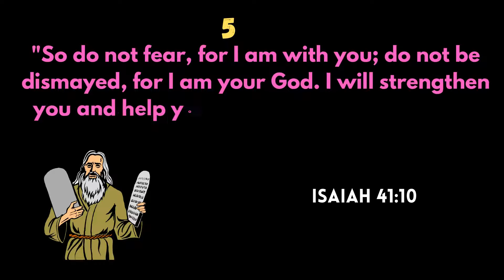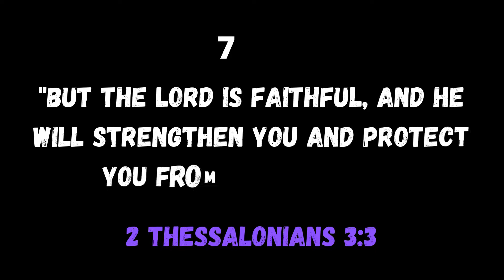Finding Inner Power With These Quotes - Discovering Healing Through Faith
7 Encouraging Bible Verses About Strength